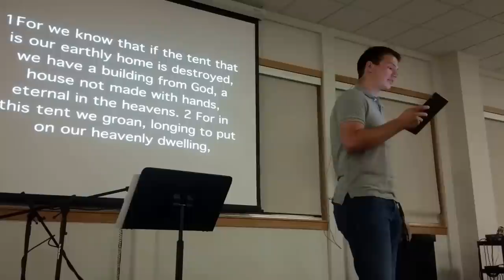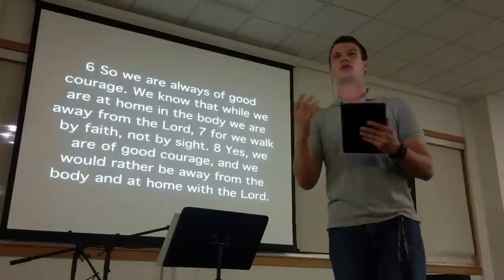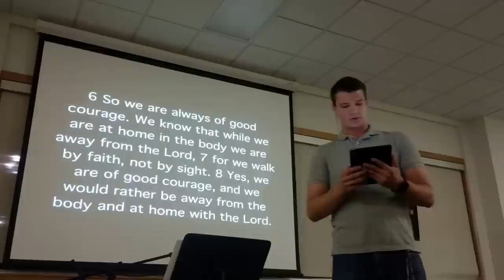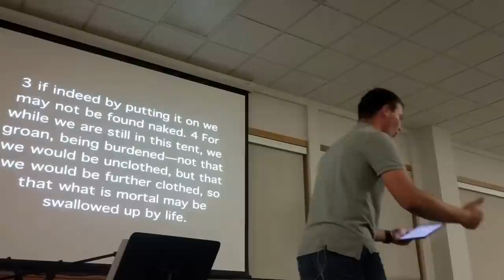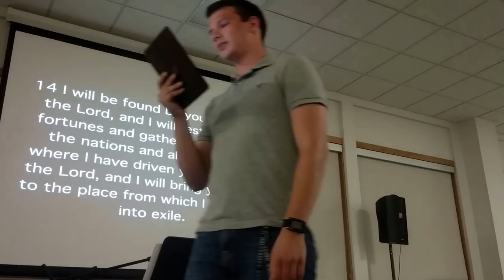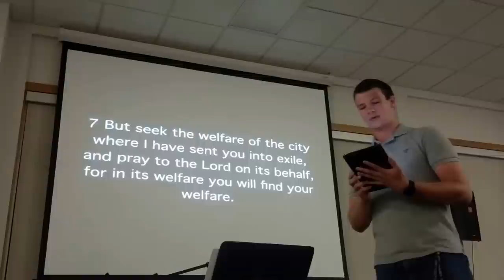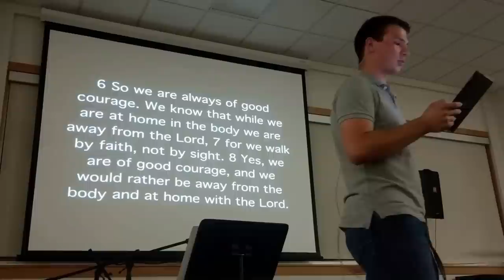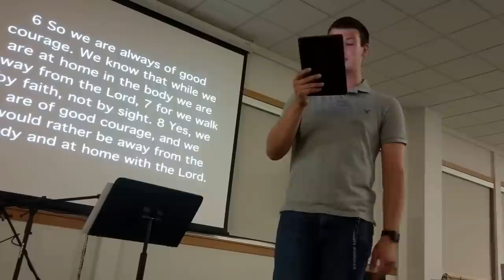CUNE PRAISE Message 9/7/16 - Mark Esser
I had the opportunity to speak at PRAISE, which is a student-led worship experience on Wednesday nights at Concordia University Nebraska.  I gave a message based on the text 2 Corinthians 5:1-10.

Songs:
My Heart is Yours
Jesus Paid it All (O Praise the One)
Blessed Assurance
My Worth is Not in What I Own
How Deep the Father's Love
Scandal of Grace